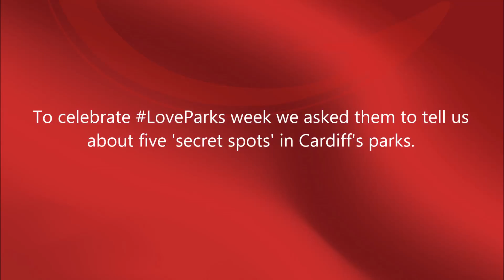5 'Secret Spots' in Cardiff's Parks - #1 Hailey Park Meadow